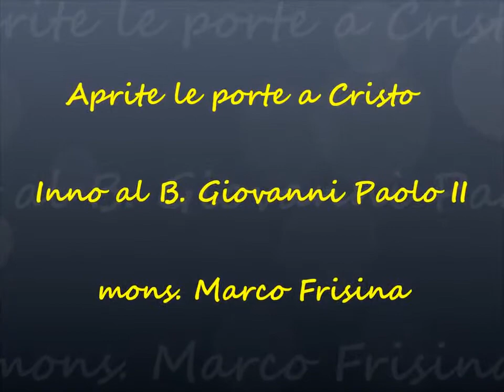aprite le porte a cristo mons marco frisina